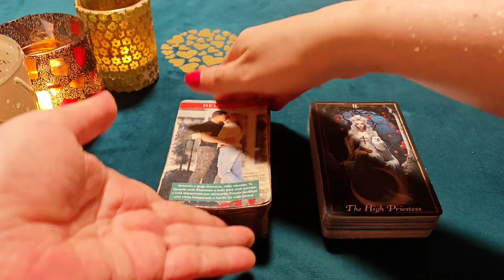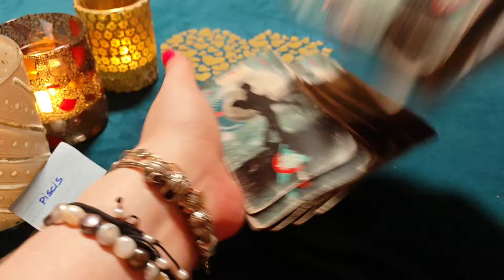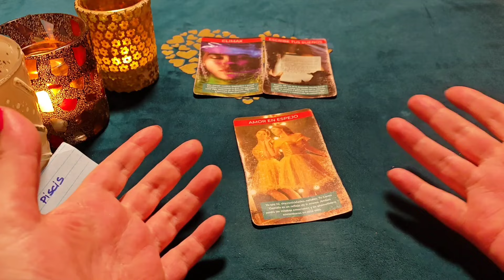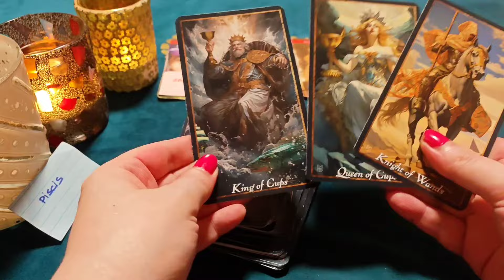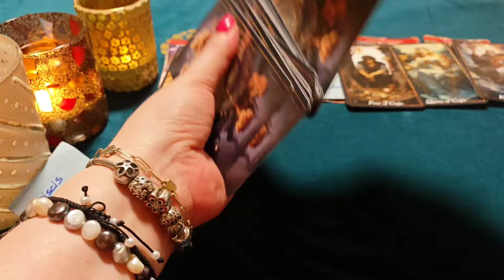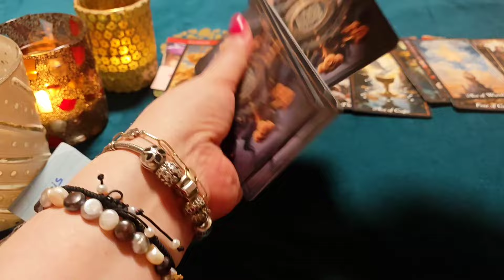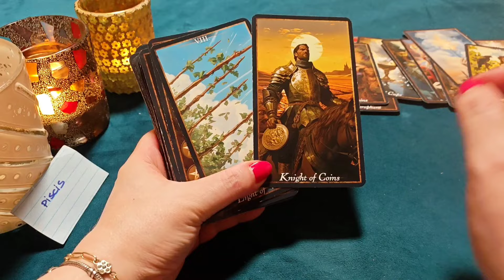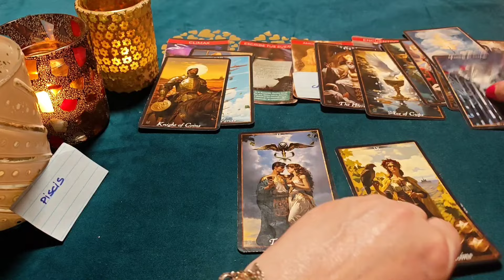PISCIS ♓VOLVERÉ A ENAMORARTE SI ME AMAS, MI REINA‼️😱 HORÓSCOPO PISCIS AMOR OCTUBRE 2024❤️